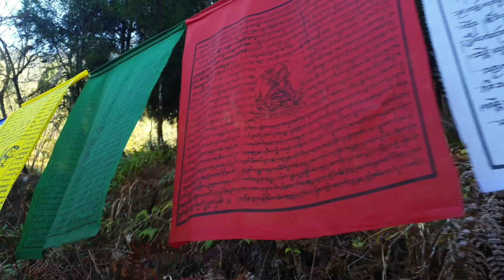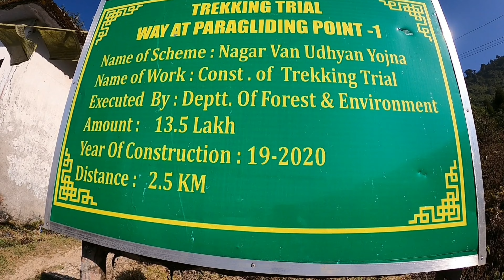Ch-02/Ep-01: Hike to Radio Station Scenic View of Kanchenjunga Ranges from Radio Stn, Gangtok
Chapter 2/ Episode 1 : Sikkim Vlog
My Vlog to Radio Station, Gangtok...which is approx at an altitude of 7000 feet...As you climb up from Ganesh Tok Mandir on JN Road towards Radio station you get a beautiful view of the Himalayan Ranges throughout the stretch of your journey...

The station is only a All India Radio transmitter station which houses some buildings of the staff...

A beautiful place where you can come solo, or group to enjoy the nature...A perfect place where you can organise picnic and adventure trips for kids.

My Gear

BliTZWOlF bluetooth selfie stick